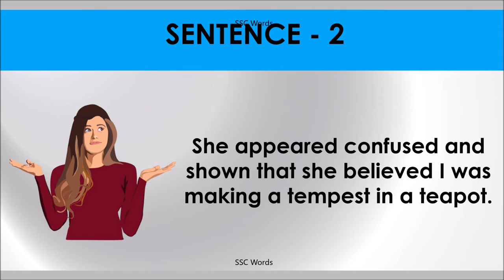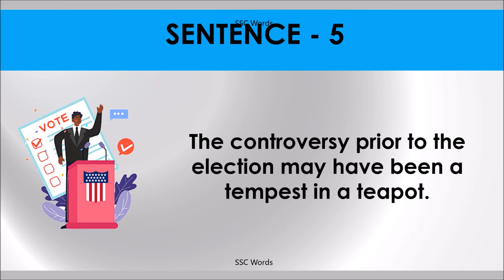TEMPEST IN A TEAPOT Idiom 1608 # Meaning and five sentences # SSC Words